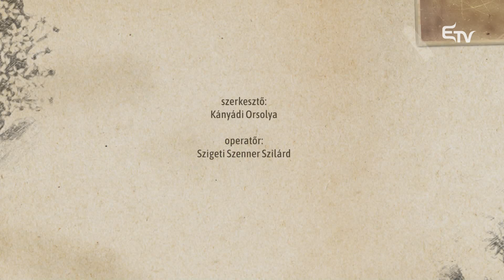Kultúrcsepp: Kolozsvári Magyar Opera – 2021. október 21.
🎭 Monumentális díszlet, gyönyörű jelmezek, felejthetetlen frizurák, lelkünkig hatoló történet, mélységek és magosságok megélése a zene, a tánc, az énekesek, a zenészek, a kórus által.

🎤 A Kultúrcseppben a Kolozsvári Magyar Opera világába kaphatunk betekintést. Abba az intézménybe, amely küldetésének érzi a klasszikus művek mellett a kortárs operák bemutatását is, és amely számos fiatal alkotónak biztosít lehetőséget arra, hogy megismerje őket a szakma.

👩🏻‍🎤 A műsorban bepillantást nyerünk az opera színfalai mögé, de a műfaj határait, lehetőségeit is feszegetjük.